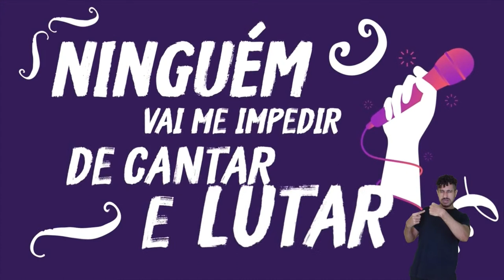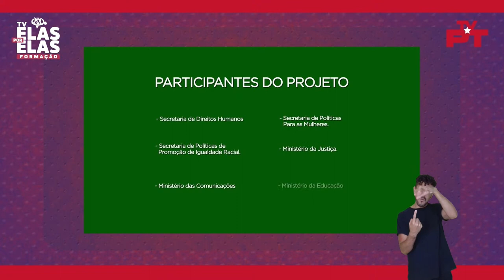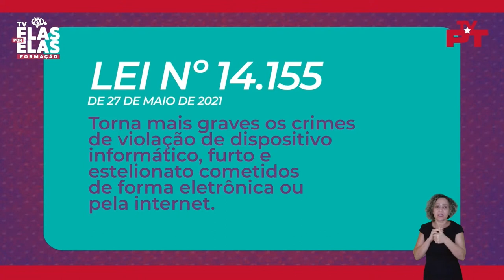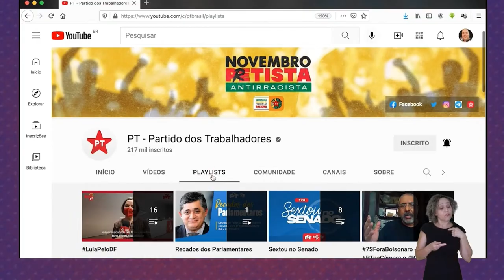Tv Elas Por Elas - 09/12 | Aula: "HumanizaRedes"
No TV Elas Por Elas Formação desta quinta-feira (9), você confere a aula "HumanizaRedes", com a ex-ministra dos Direitos Humanos, Ideli Salvatti.

Essa é a última de uma série de quatro aulas sobre "Políticas Públicas de Direitos Humanos".